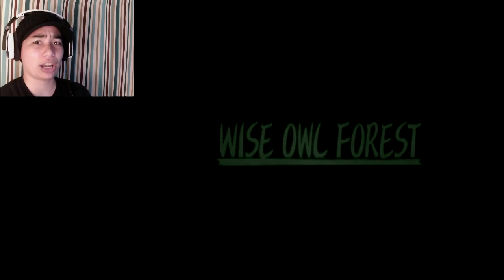Dark Cloud - Part 16 - Finally some Rivers!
As usual, you are welcome to leave suggestions for how I can improve my videos.

* Credit *